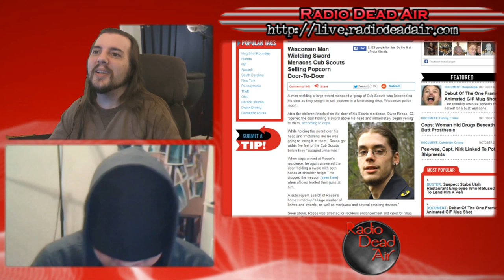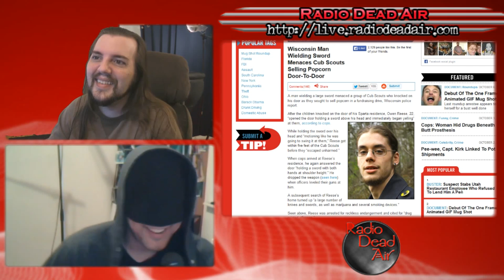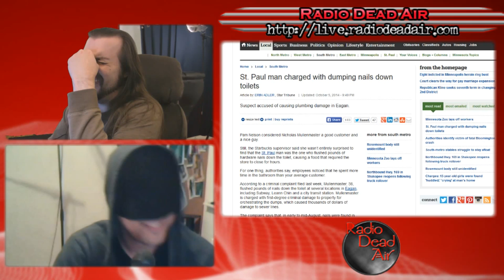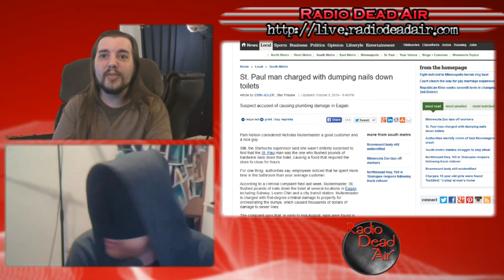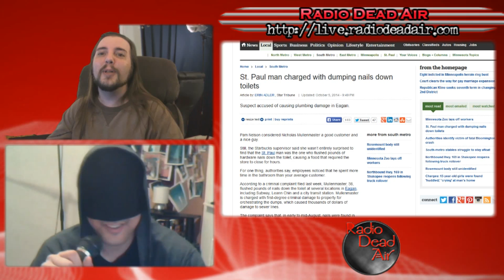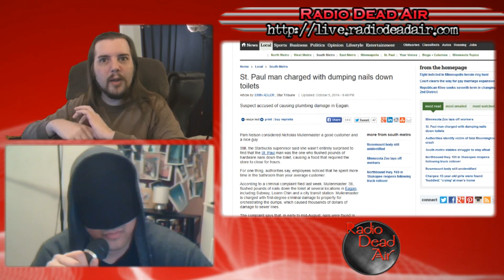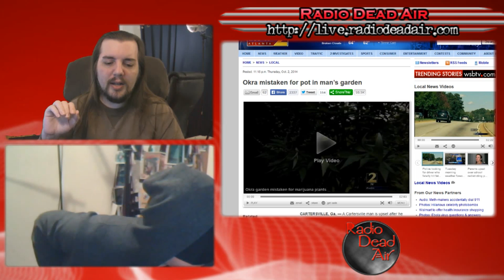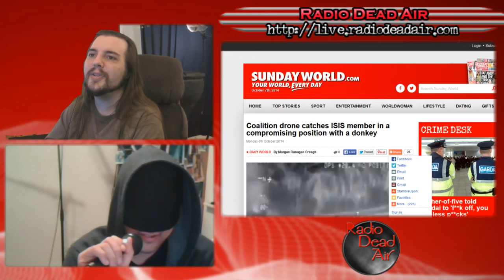WTFIWWY Live - Texas Chainsaw Car Chase - 10/6/14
This week: Todd in the Shadows joins Nash to look at poor ways to greet guests, how to tell what is (and is not) marijuana, and something you should never do with a potato ...